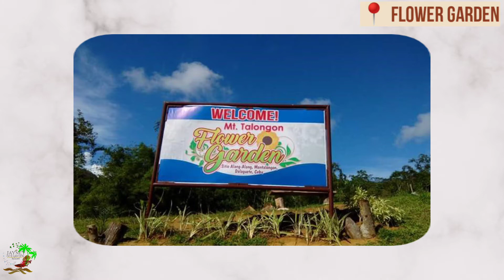DALAGUETE ESCAPADE while staying at Jaynet Oceanview Resort | Cebu Resort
Other videos you might wanna check!

We are located at Granada, Boljoon, Cebu Philippines 6024.

👉Airbnb.com
(Message us here for questions and more info and direct bookings)